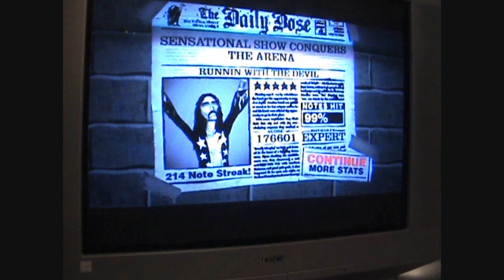Guitar Hero custom Runnin' With the Devil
Runnin' With the Devil by Van Halen

XBL: ghmaster92
PSN: ktoddk99
Friend invites are always welcome.